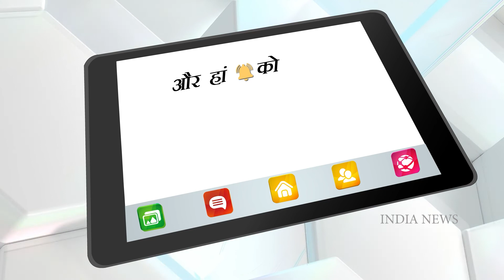Depression: Symptoms, Cause & Treatment | जानें डिप्रेशन के लक्षण, कारण और इलाज | INDIA NEWS HEALTH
जब स्ट्रेस आपकी ज़िंदगी के लिए घातक बन जाता है तो.
तनाव बन जाता है बड़ी बीमारी का कारण, जानें इसके लक्षण और वजह

Depression is one of the commonest psychiatric disorder or mental illness. Depression in young people is becoming increasingly common. Many a times, individuals are not able to identify the symptoms of depression. The important symptoms of depression include excessive sadness of mood. It is important to differentiate the sadness of depression from the routine sadness that is a part of normal life. Another important symptom of depression is loss of interest in work. Excessive crying, insomnia or sleep disturbances are some of the other symptoms. Many a times patients have thoughts about self harm and may infact attempt it. It is important to make the diagnosis of depression as soon as possible and start the medical treatment of depression which includes use of antidepressants as well as counseling or psychotherapy sessions.

डिप्रेशन  क्या  है ?

डिप्रेशन  एक  आम  मानसिक  बीमारी  है  जो  की  females  में  ज्यादा  पायी  जाती  है I डिप्रेशन  Young लोगों में  तेज़ी  से  बढ़  रहा  है I कई  बार  लोग  डिप्रेशन  के  लक्षण  को नहीं  पहचान  पाते  हैं और  बीमारी  ज़्यादा  बढ़  जाती  है. इस  video में,  डिप्रेशन  के  लक्षण , डिप्रेशन  के  कारण  और  डिप्रेशन  की  बीमारी  के  इलाज  के  बारे  में  बता  रहे  है, डिप्रेशन  के  मुख्या  लक्षण  है, मन की  उदासी  रहना I डिप्रेशन  में  होने  वाली  उदासी , आम  ज़िन्दगी  में  कभी  कभार  होने  वाली  उदासी  से  अलग  होती  है I  इसके  अलावा  डिप्रेशन  में  काम  में  मन  न   लगना , बार  बार  रोना  आना, नींद  न  आना  और  भूख  न  लगना  जैसी  दिक्कतें  भी  अक्सर  मिलती  हैं I कई  बार  मरीज़ों  को  अपने  आपको  नुक्सान  पहुँचाने  के  ख्याल  भी  आते  हैं I Depression की  बिमारी  को  जल्द  से  जल्द  पहचान   के   इसका  इलाज़  करना  ज़रूरी  है I डिप्रेशन  के  इलाज़  में  Antidepressant दवाई  का  इस्तेमाल  और  काउंसलिंग  की  जाती  है I

Effects and Symptoms of Stress Prevent Yourself, Depression treatment in Hindi, डिप्रेशन के लक्षण